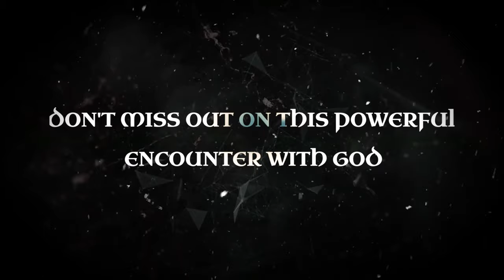Fasting and prayers: A way to access divine speed